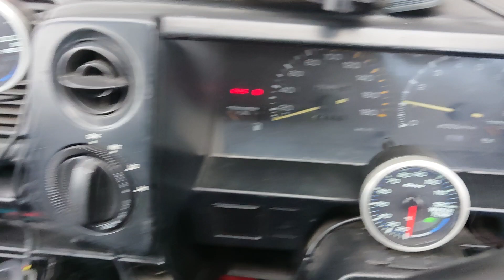AE86 adaptronic ECU starting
AE864AGをAdaptronic M1200を使って、取り敢えず仮配線で始動させてみました♪
普通にかかったよｗｗｗ
・1スロットル
・AE86インジェクター
・デスビ点火（気筒判別用加工）
・気筒別噴射
・圧力制御